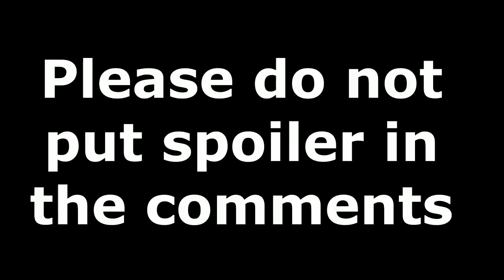(REVIEW ) Power Season 4 Ep 9| That Ain't Me (RECAP)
Camera (Canon G7X Mark II)
Editing Software